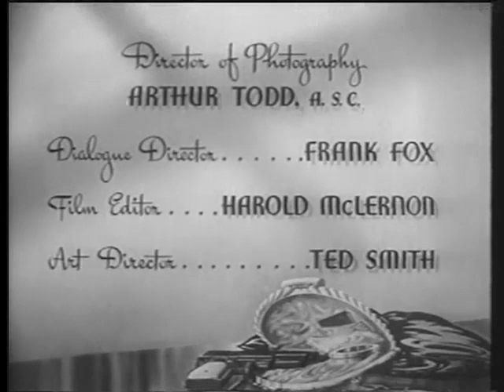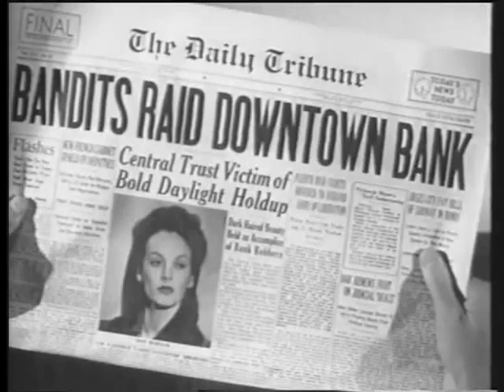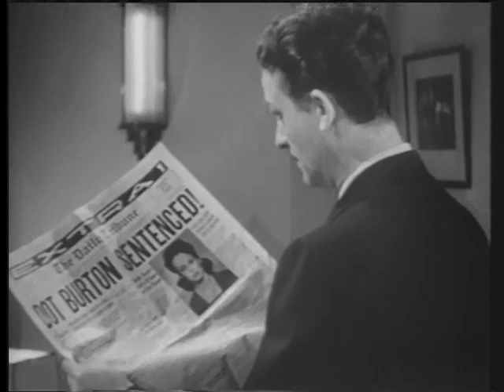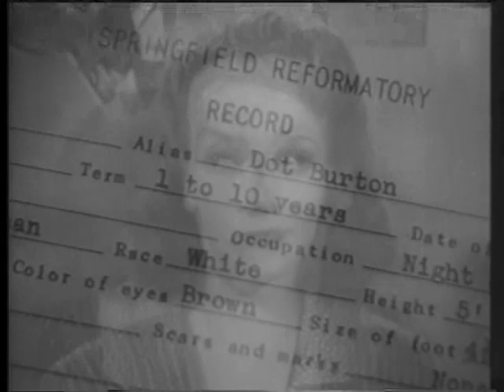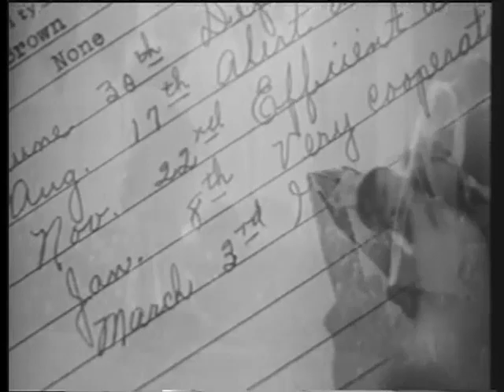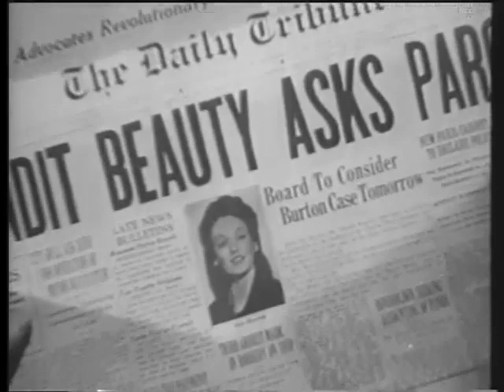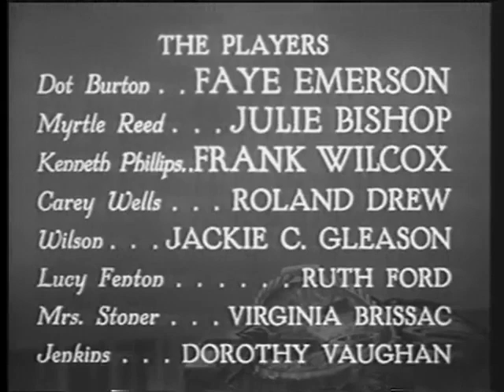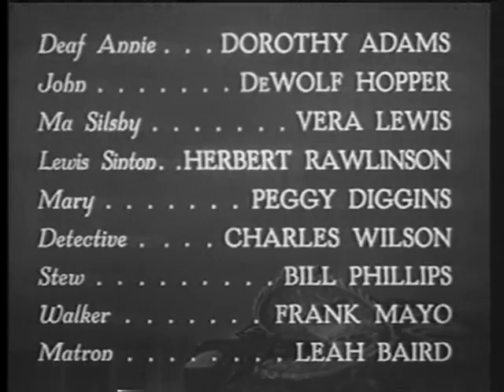Lady Gangster 1942 - Full Movie, Faye Emerson, Julie Bishop, Frank Wilcox, Crime, Drama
Dot Burton (Faye Emerson) has acted as a decoy in a bank robbery and fails to get away. Her arrest attracts the attention of Ken Phillips (Frank Wilcox), a former childhood sweetheart who believes her innocent until she confesses. But before going to jail she manages to steal the bank's $40,000 from her accomplices and leaves it with her landlady.

Director:  Robert Florey
Writers:  Anthony Coldeway, Dorothy Mackaye, Carlton Miles
Starring:  Faye Emerson, Julie Bishop, Frank Wilcox

Source Collection
Public Domain